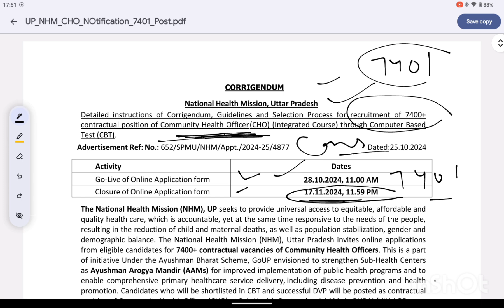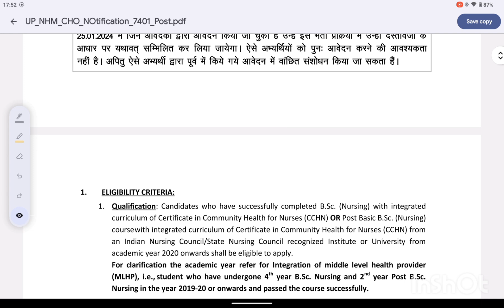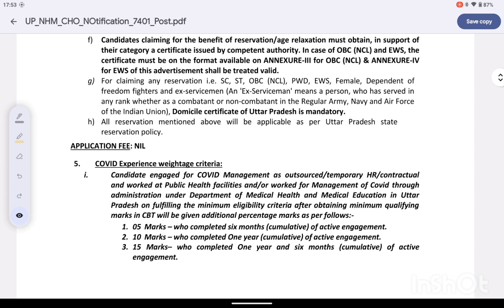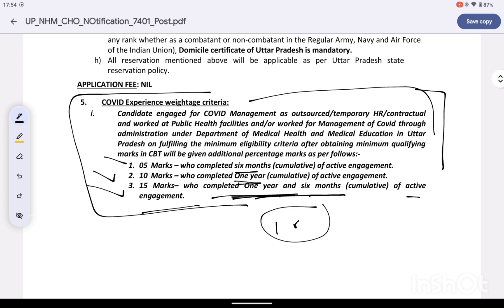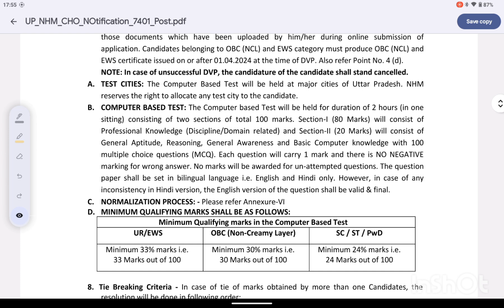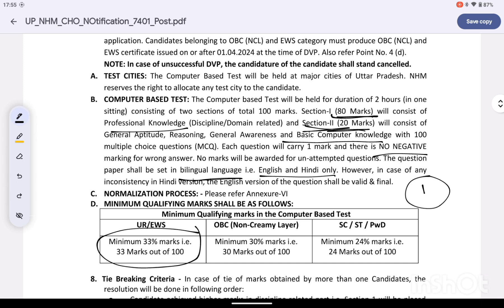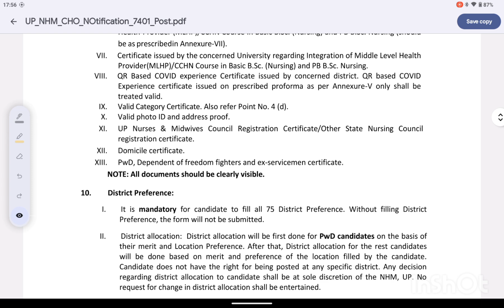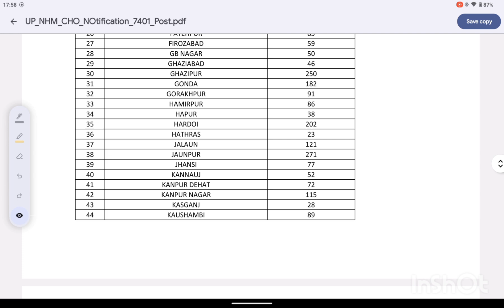UP NHM COMMUNITY HEALTH OFFICER RECRUITMENT 2024 l NOTIFICATION OUT l COMPLETE DETAILS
In this video we are going to know  about The UP NHM COMMUNITY HEALTH OFFICER  RECRUITMENT 2024

APPLICATION FORM
APPLICATION FORM FEES
AGE CRITERIA
ELIGIBILITY CRITERIA
HOW TO APPLY APPLICATION FORM

For aaplication official notification please join our Telegram Channel @t.me/easybioteachnotes